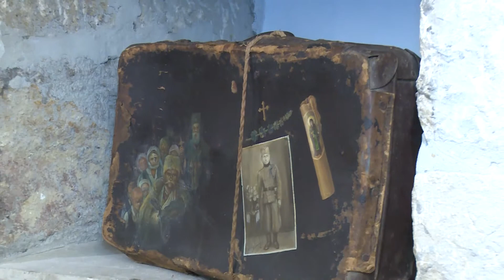Uberi dan prilog Vlasotince